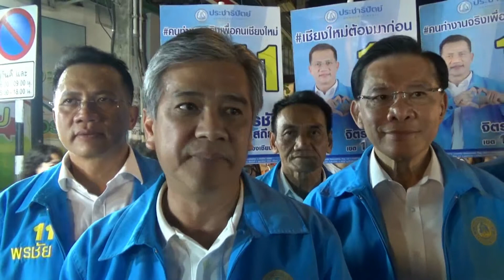180362 1 เชียงใหม่ หล่อใหญ่จากปชป ช่วยผู้สมัครหาเสียงโค้งสุดท้ายเสียงตอบดี